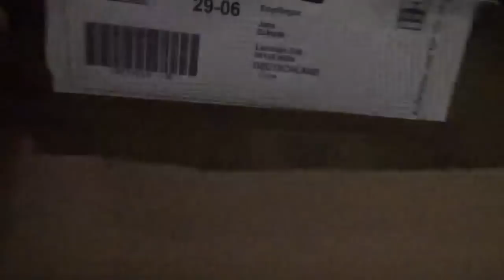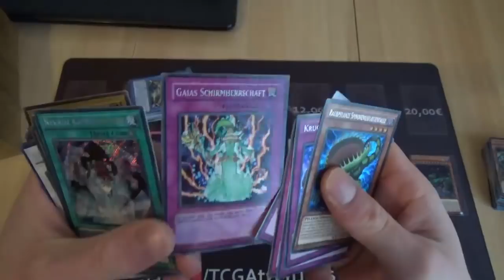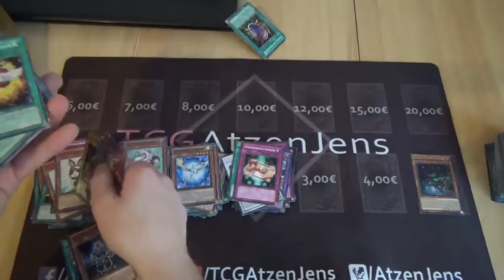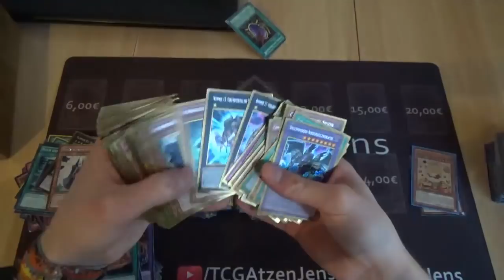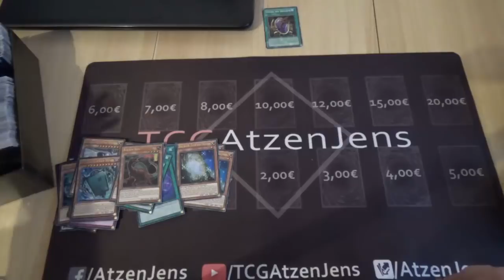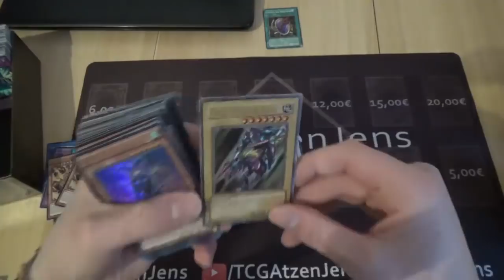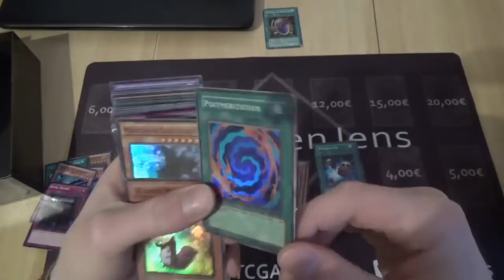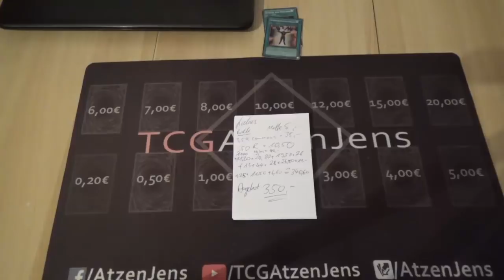[Unknown Unboxing] Episode #62 - Weiße Karten!? (keine Synchros!)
In der Sammlung waren weiße karten dabei mit originalbedrucktem Hintergrund. Kann so etwas ein Sammler von Missprints gebrauchen?

Adresse für Einsendungen:

Jens Eckardt
Landrain 21b
06118 Halle (Saale)